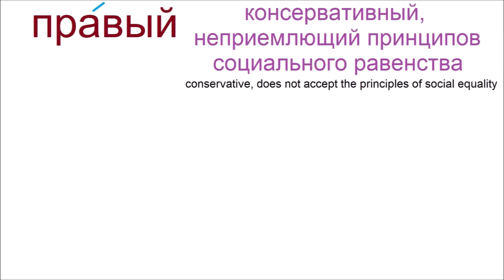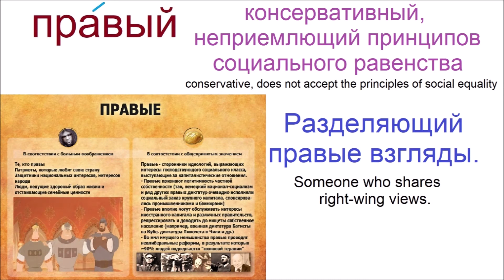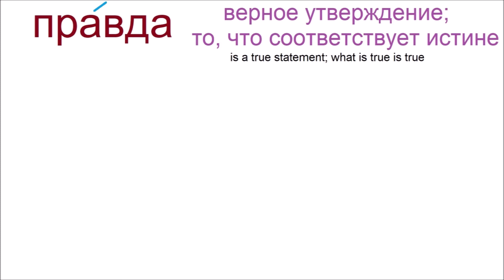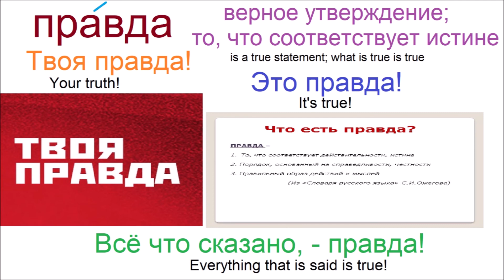№ 646 Русский для продвинутых: правый, право, правда, прав/а/вы